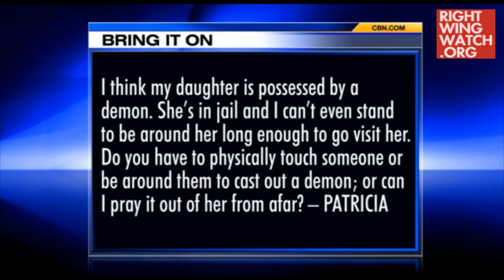RWW News: Pat Robertson on Prison Exorcisms, Talking to Demons